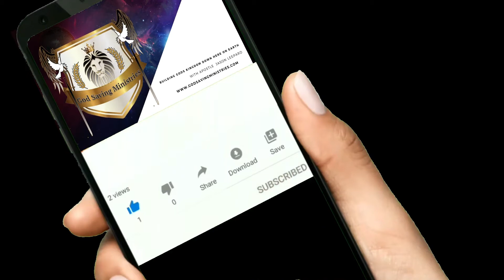Check our new T-shirt /God Saving Ministries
Use these shirts for a witness for Jesus Christ .

PRAY ABOUT BECOMING PARTNERS WITH US

BE SURE TO STOP BY AND LISTEN TO OUR MUSIC

Do you have a ministry we would love to help you Join us

What to grow in your calling